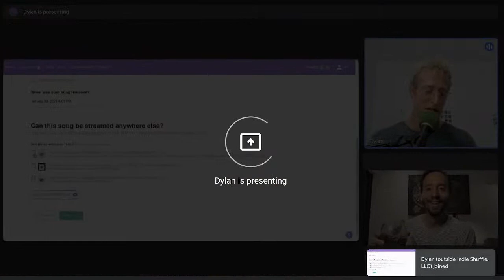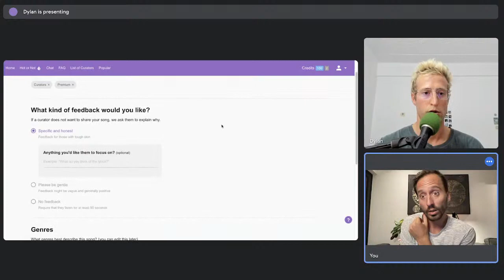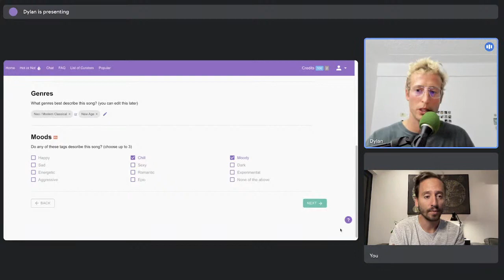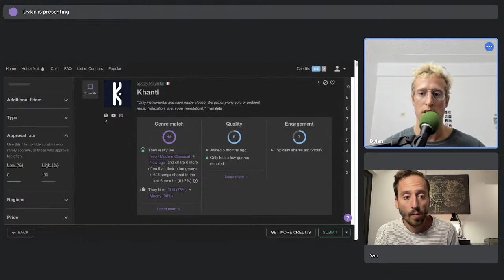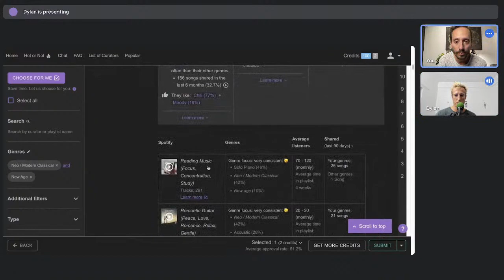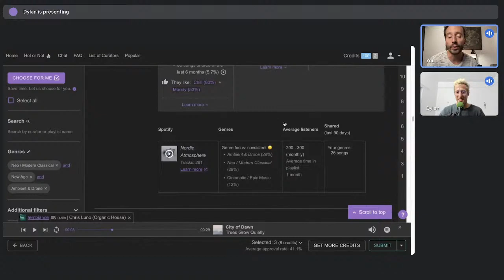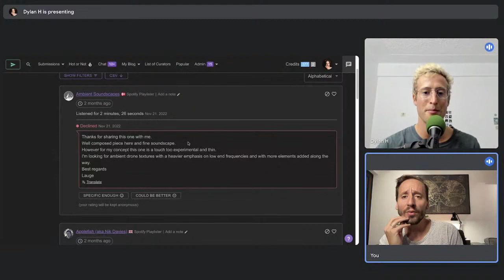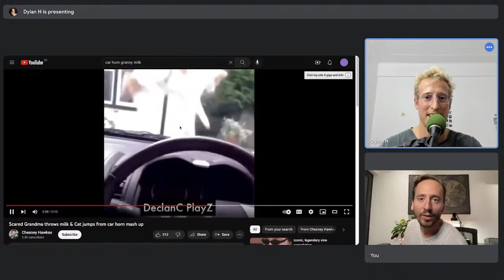SubmitHub Livestream: Tips + Tactics for Targeting Spotify Playlisters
Join Dylan and Jason as they walk you through using and submitting on SubmitHub.

Chapters:
00:00 - Start of the livestream
00:01:08 - Overview
00:02:24 - Setting up a SubmitHub campaign
00:11:32 - Influencer submissions
00:14:23 - Label submissions
00:15:18 - Curator submissions
00:17:06 - Types of feedback
00:20:06 - Choosing your genre(s)
00:23:17 - Choosing your mood(s)
00:25:27 - Choosing the curators to pitch to
00:48:00 - Writing a quick pitch
00:48:42 - What curators' stats to check
00:56:43 - Saving a curator in your favorites
00:58:18 - Submitting the song
01:00:27 - The artist page
01:01:50 - My submissions page
01:06:36 - Questions
01:12:13 - Thank yous & bye byes